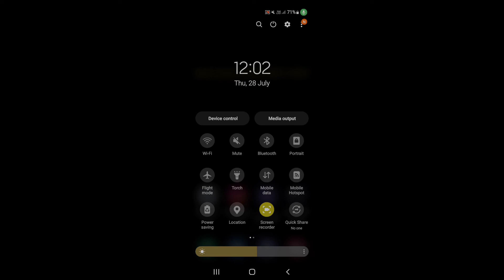How to record screen in Samsung Galaxy M21 2021 with audio |Samsung Galaxy M21 2021 screen recording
hello dosto, aaj maine is video me bataya hai ki Samsung Galaxy M21 2021 me screen recording kaise karte hain internal audio ke saath, dosto Samsung Galaxy M21 2021 me screen record karna bahut aasan hai. agar aap bhi janna chahate hain ki Samsung Galaxy M21 2021 me Audio ke sath screen record kaise kare to is video ko pura dekhiyega, thanks friends.

How to record screen in Samsung Galaxy M21 2021 with audio
Samsung Galaxy M21 2021 me screen recording kaise kare
How to record screen on Samsung Galaxy M21 2021 with internal sound
how to record screen on Samsung Galaxy M21 2021
Samsung Galaxy M21 2021 me screen kaise record kare
Samsung Galaxy M21 2021 me screen recording kaise karte hain
Samsung Galaxy M21 2021 me audio ke saath screen record kaise kare
how to record screen on Samsung Galaxy M21 2021 with sound
Samsung Galaxy M21 2021 me pubg screen record kaise kare
Samsung Galaxy M21 2021 me game ke liye screen kaise record kare
Samsung Galaxy M21 2021 screen recording
Samsung Galaxy M21 2021 screen recording with sound
Samsung Galaxy M21 2021 screen recording with internal sound
screen record